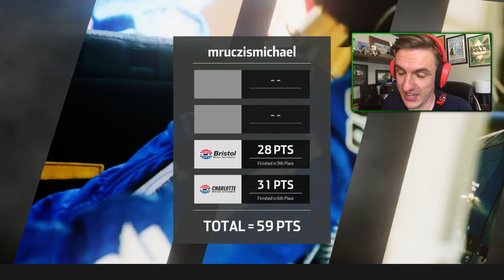THE FINISHES WE HAD WERE INCREDIBLE! // NASCAR Heat 3 Online Racing (ft. TeeShawt)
JOIN MRUCZ NATION!

*** OUTRO ***
Country Road Sunset Driving Free Stock Footage